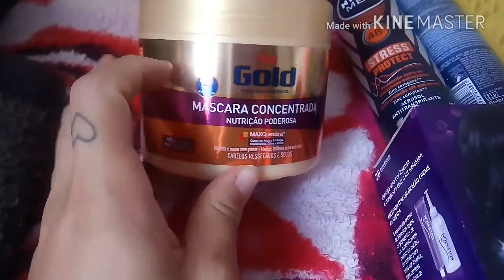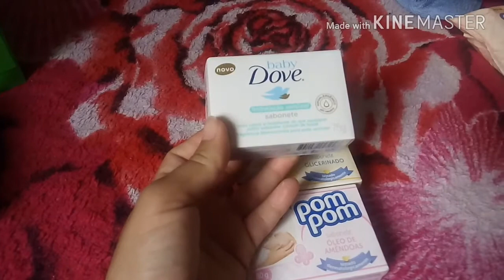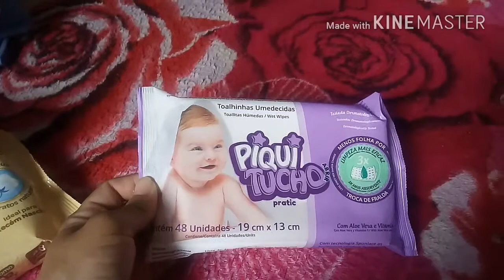Comprinhas de produtos de higiene do mês de abril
Meninas desculpem são compras do mês de abril não março .. Lembrando que não compro as coisas de uma vez .. Eu já estava comprando e guardando para mostrar pra vcs.. Espero que gostem 😘